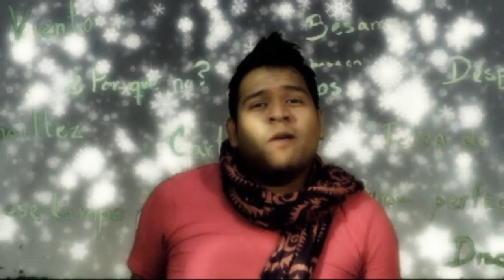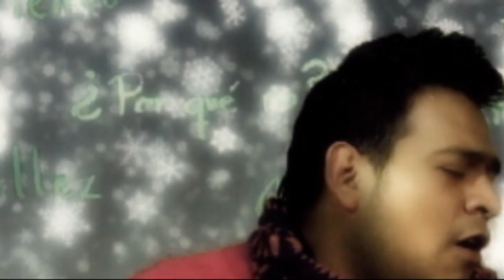kike carde Libre soy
Video experimento con la pantalla verde, cantando Libre soy, cover de la película frozen